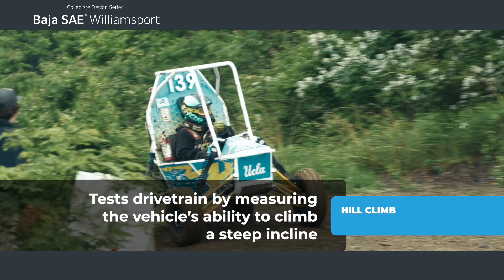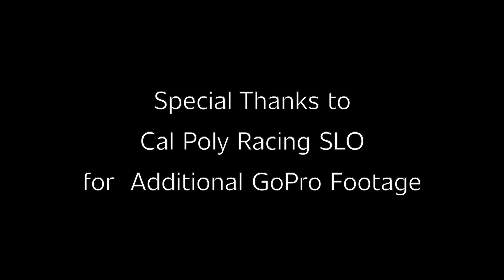Baja SAE Williamsport 2024 Highlights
Get ready for the adrenaline-fueled excitement of Baja SAE Williamsport, hosted in the scenic city of Williamsport, PA, in May 2024! Watch as collegiate teams from around the world bring their A-game, designing, building, and running off-road vehicles that can withstand the toughest challenges.In this year’s event, witness engineering students push the limits of innovation and teamwork, tackling grueling obstacles, steep hills, and rugged trails. The competition isn’t just about speed; it’s a test of endurance, skill, and mechanical ingenuity. Cheer on your favorite teams as they navigate through the dynamic track, showcasing their hard work and dedication.From the initial design phase to the thrilling final events, Baja SAE Williamsport is a celebration of creativity, engineering prowess, and the relentless pursuit of excellence. Don’t miss out on the action-packed days filled with roaring engines, flying dirt, and the spirit of competition that defines the SAE Collegiate Design Series.